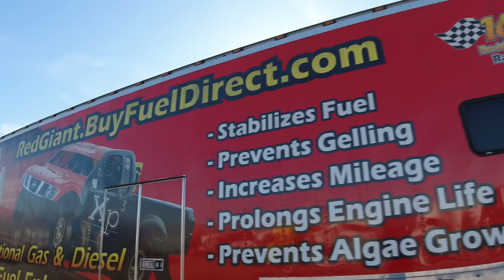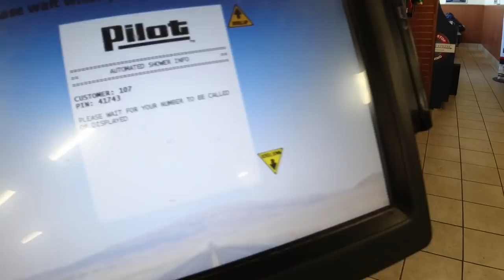[캐나다 Trucker][Vlog #309] Custom Super Truck Diamond Reo !!! 커스텀 벙커 슈퍼트럭 !!!!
안녕하세요^^